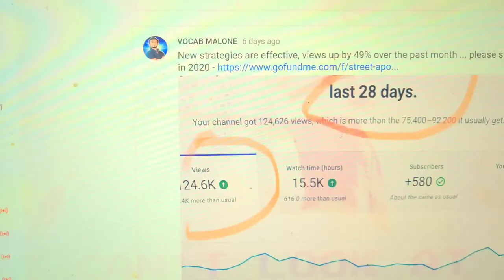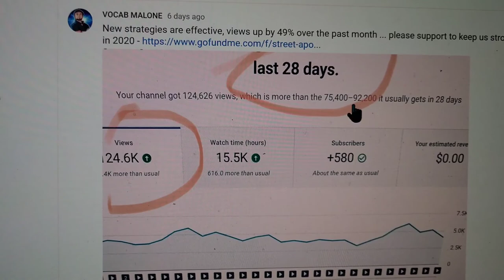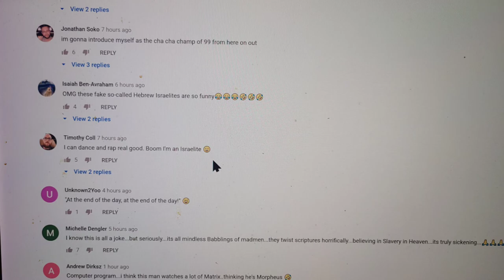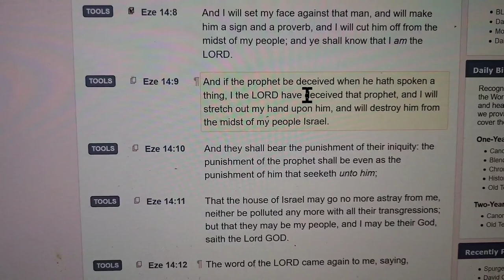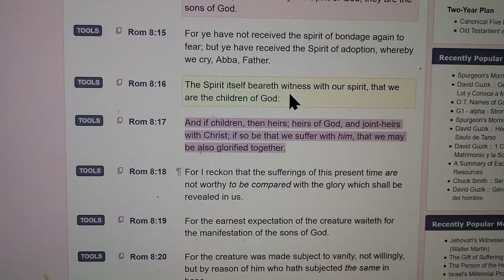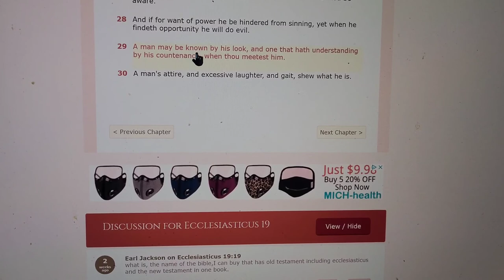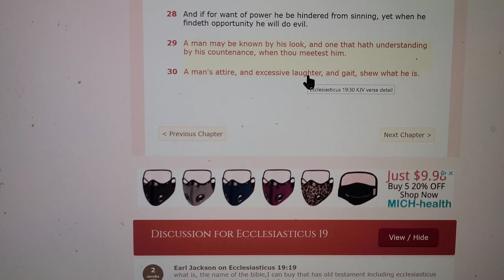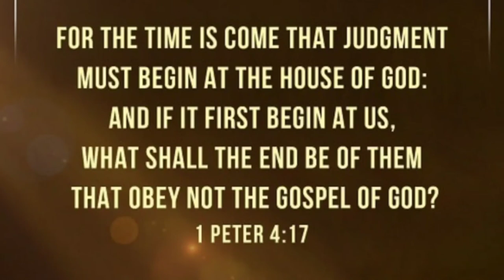Re: Bonus Round / Vocab The 👹 { Slander Campaign }